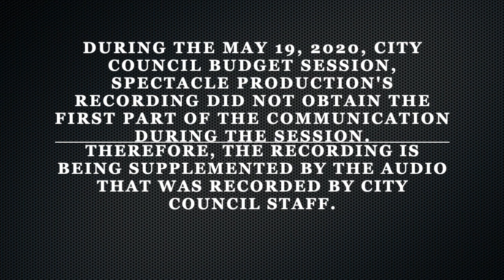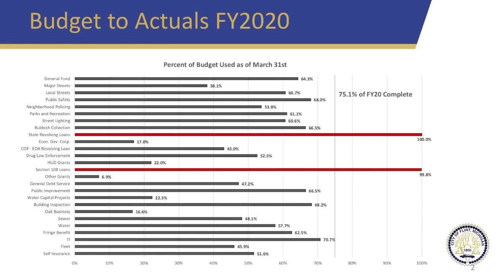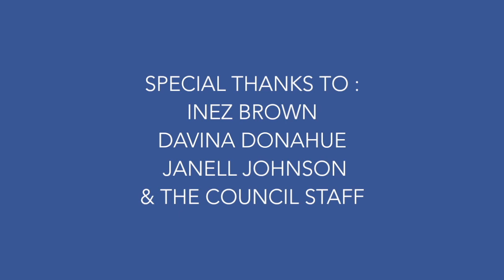051920-Flint City Council-Budget Session-Amended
During the May 19, 2020, City Council Budget Session, Spectacle Production's recording did not obtain the first part of the communication during the session. Therefore, the recording is being supplemented by the audio that was recorded by City Council staff.